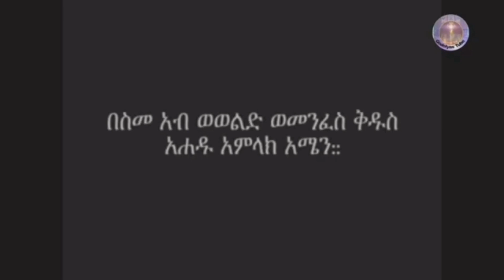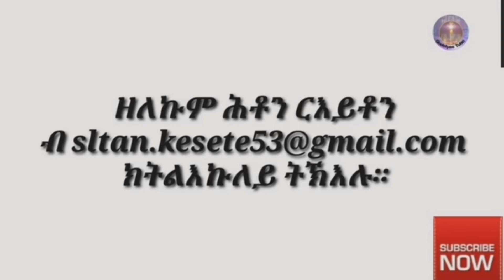ታሪኸይ ከዕልለኩም "ኣብ ጸድፊ ኣለኹ" ምኽሪ ሃቡኒ ዝበለ ሓውና።